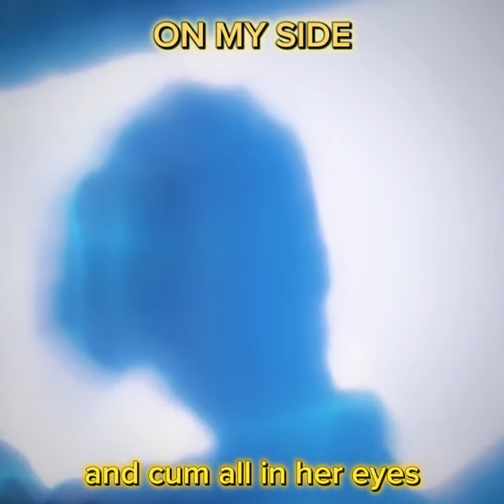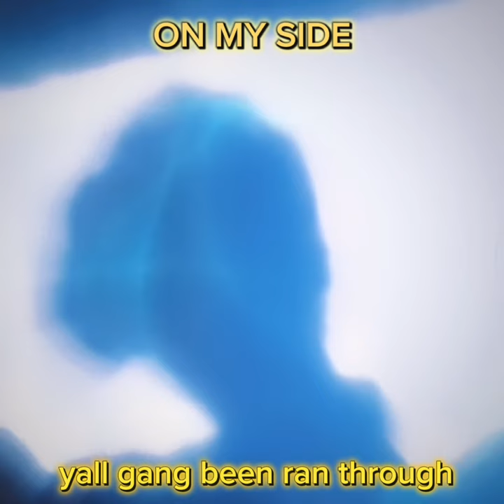FORTELL - ON MY SIDE (Official Visualizer) [Prod. Lil $wedden]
FORTELL | ON MY SIDE
SINGLE | FROM THE SOON TO BE RELEASED EP “Because I Can” APRIL 10TH

ALL PLATS

Mixing, Mastering, Effects: FORTELL

Beat: Lil $wedden

Lyrics: FORTELL